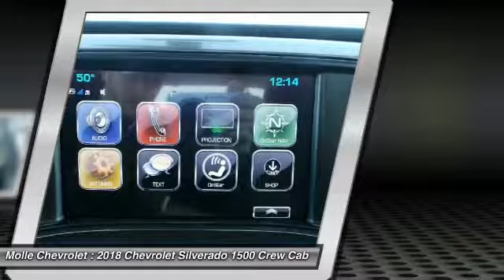2018 Chevrolet Silverado 1500 Blue Springs MO C15905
2018 Chevrolet Silverado 1500 LT

Molle Chevrolet
411 NW Mock Ave
Blue Springs MO 64014

Looking for the right crew cab pickup? Today could be your lucky day. this 2018 Chevrolet Silverado 1500 could be yours.